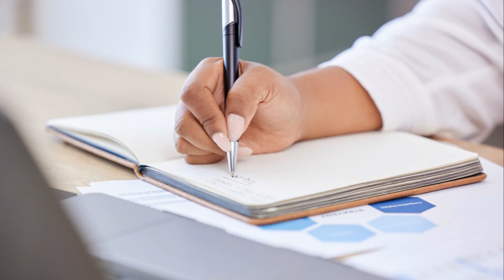The Spectrum of Personalities: A deep dive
Personality types encompass a diverse spectrum, each offering a unique lens through which individuals engage with the world. Introverts, characterized by their preference for solitude and reflection, find solace in quieter environments and often recharge through introspection. Extroverts, conversely, thrive in social settings, drawing energy from interaction and external stimuli. Ambiverts strike a balance between the two, adapting to social or solitary situations based on their mood or circumstance. Openness, conscientiousness, extraversion, agreeableness, and neuroticism form the Big Five personality traits, revealing broad patterns of behavior. Those high in openness are imaginative and curious, while conscientious individuals are organized and goal-oriented. Agreeable individuals prioritize cooperation and harmony, while neuroticism reflects emotional stability. Understanding these diverse personality types fosters empathy, effective communication, and collaborative relationships in a world enriched by its myriad of personalities.